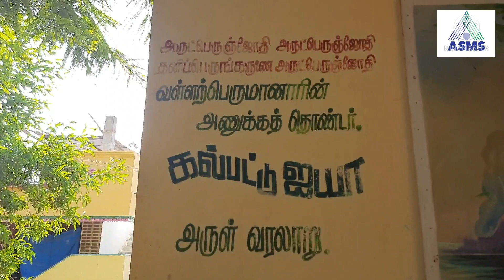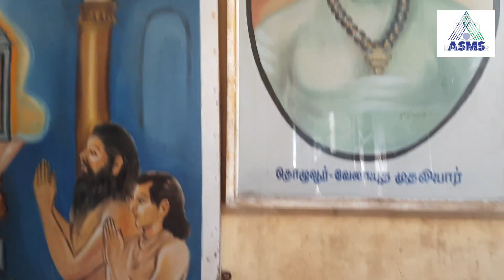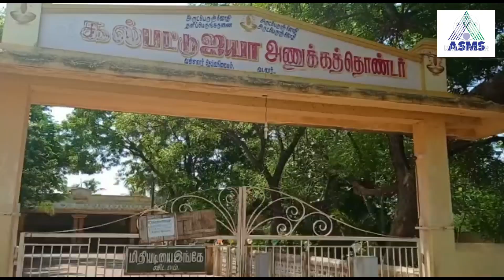கல்பட்டு ஐயா ஜீவ சமாதி வடலூர் // Vallalar Temple Kallpattu Ayya,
history of Kallpattu Ayya

Video made by ASM VDL

Temple address, Vallalar temple vadalur 607303. Cuddalore district Tamilnadu,

தினசரி வழிபாட்டு நேரம்
காலை 5:15
பகல் 12:10
மாலை 6:20
சன்னதி சாத்தும் நேரம்  இரவு 8 மணி

  Editor P.VARSHAN
  C/O Editor X. VERON VFX MAKER